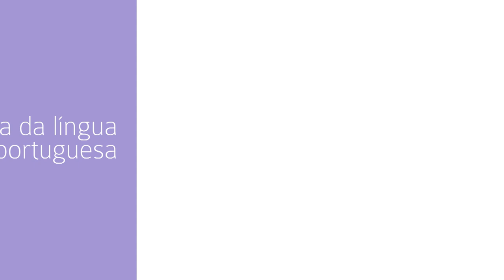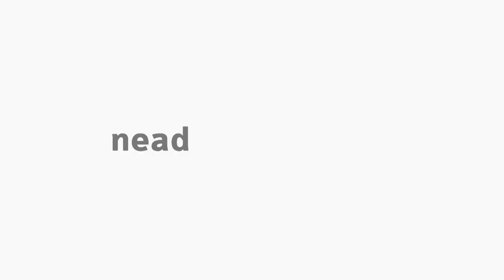[LET] Aspectos diacrônicos da evolução da Língua Portuguesa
Tema Aspectos diacrônicos da evolução da Língua Portuguesa na disciplina História da Língua Portuguesa com o professor Ari José Souza para o curso EaD de Letras da Universidade Estadual do Centro-Oeste do Paraná.